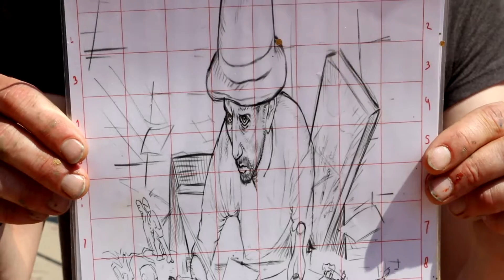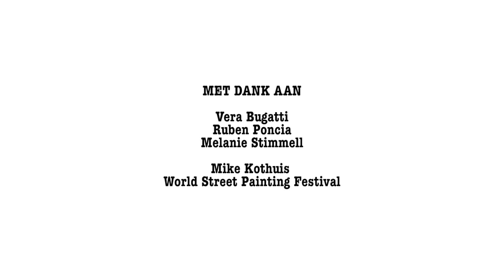Streetart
Film over kunstenaars die levensechte 3d tekeningen maken op de straat voor Het World Street Art Painting festival. Film door Rosa Boesten voor